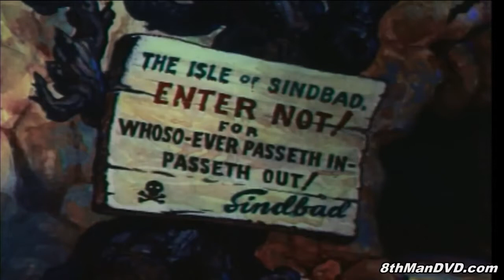Popeye The Sailor Big Bad Sinbad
Popeye takes nephews to the Nautical Museum and tells them a story about how he "knocked the tar out" of Sinbad, the greatest sailor in the world. Animation by Tom Johnson and William Henning. Music by Winston Sharples. Produced in 1952.

December 12 Tom Johnson
William Henning Robert Connavale I. Klein Seymour Kneitel
Dave Fleischer (uncredited, archival)
Mostly reused footage from the Fleischer two-reeler Popeye the Sailor Meets Sindbad the Sailor with new wraparound animation and a new soundtrack.
In the Public Domain in the United States.
A restored original print is available on some PD compilations.
Second of two Famous cartoons where Popeye appears in his comic strip uniform.
Final cartoon directed by Dave Fleischer.
This is the fourth of the six cartoons that Popeye's Nephews were pairing With Bluto (Sinbad) & One of two cartoons that Wimpy & Popeye's Nephews were paired together.